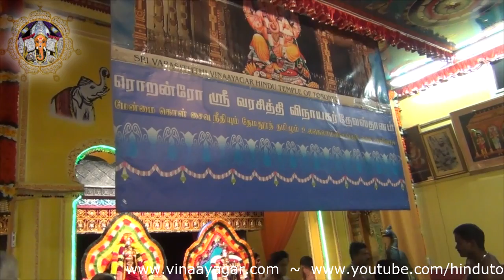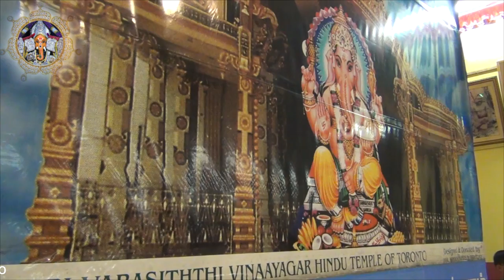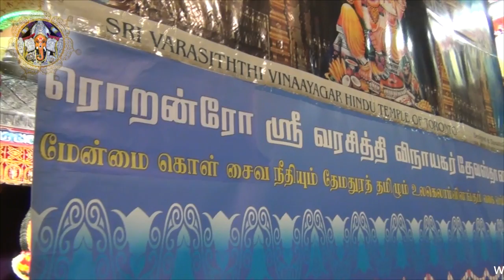17ம் திருவிழா - வைரபர் மடை - ஸ்ரீ வரசித்தி விநாயகர் பிரம்மோற்சவம் 2014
17ம் திருவிழா - வைரபர் மடை - ஸ்ரீ வரசித்தி விநாயகர் பிரம்மோற்சவம் 2014